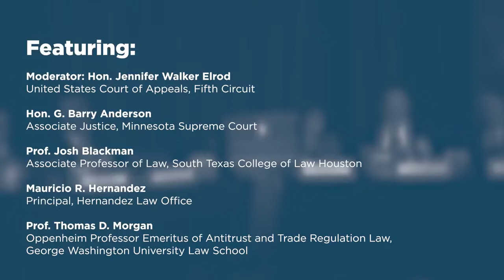51 Imperfect Solutions for the Ethical Practice of Law [2019 National Lawyers Convention]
On November 16, 2019, the Federalist Society's practice groups held a panel for the 2019 National Lawyers Convention at the Mayflower Hotel in Washington, DC. The panel discussed "51 Imperfect Solutions for the Ethical Practice of Law.

The practice of law in the United States is not monolithic. Each state establishes its own rules of professional conduct. This form of federalism allows states to serve as "laboratories of democracy," and innovate how the legal profession operates. This panel will focus on four areas in which states disagree. First, the majority of states have rejected ABA Model Rule 8.4(g), which purports to prohibit "harassment" in "conduct related to the practice of law." Second, in the wake of Janus v. AFSCME, states are considering whether to abolish "integrated" bars. Third, some states are engaging in novel experiments to permit non-lawyers to perform some types of legal services. Finally, we are in the earliest stages of understanding how legal analytics—using technology to predict how courts will decide cases—fits within the rubric of the unauthorized practice of law. These topics implicate critical issues like the freedom of speech, the free exercise of religion, antitrust law, and cutting-edge legal technology.

Featuring:

-Moderator: Judge Jennifer Walker Elrod, United States Court of Appeals, Fifth Circuit

-Justice G. Barry Anderson, Minnesota Supreme Court

-Prof. Josh Blackman, South Texas College of Law Houston

-Mauricio R. Hernandez, Hernandez Law Office

-Prof. Thomas D. Morgan, George Washington University Law School